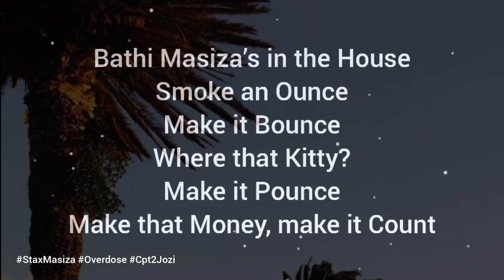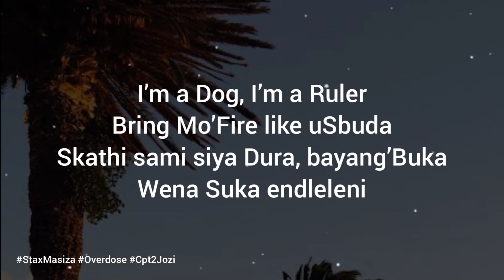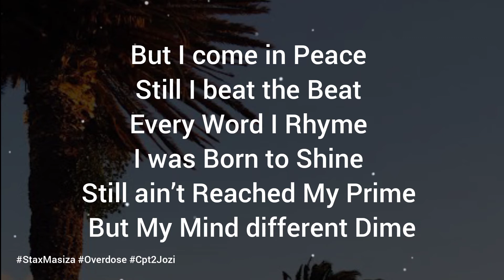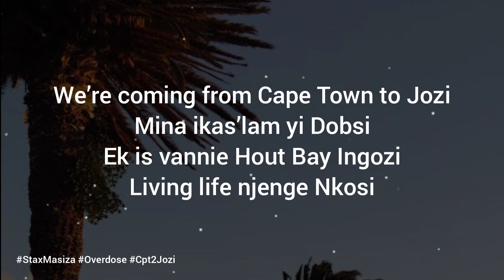Stax Masiza & Overdose - Cpt 2 Jozi (Lyrics)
[Hook]

We’re coming from Cape Town to Jozi
Mina ikas’lam yi Dobsi
Ek is vannie Hout Bay ingozi
Living life njenge nkosi

where we at?
Cape Town
Where I’m from?
Jozi, Jozi
Tell me what you rep?
Cape Town
What I rep?
Jozi, Jozi

where we at?
Cape Town
Where I’m from?
Jozi, Jozi

[Stax Masiza]

Bathi Masiza’s in the house
Smoke an ounce
Make it bounce
Where that kitty? Make it pounce
Make that money, make it count
I’m a dog, I’m a ruler
Bring Mo’Fire like uSbuda
Skathi sami siya dura, bayang’buka
Wena suka endleleni, sukemabozeni
We just going up, njenge langa ekuseni
Flow to sick, ngathi ngi’rappa evuleni
Drilling these beats, asidingi u’mechanic
Masiza…

[Overdose]

Ek se, its one love to mzansi
This trap life imnandi
Aint nobody hlala pantsi
Get ur ass up - slat n panzi
This shit, gon be trending, bigger than John vuli gate
(John vuli gate)
U never heard no Zulu and Afrikaaps
To a drill beat…
This is exactly what happens
When 3 whole different worlds meet
Slick metie bek - sick my vernac
Wie, bring it dieper as ek?
Jy moet respek...
As ek step inie plek
Want ek doen it, korrek (Doen it korrek)
Its Stax Masiza en O.D forchieza
Hulle nou me'n n flow...
Soema gou net virie Madibas. (Net virie Madibas)

[Hook]

where we at?
Cape Town
Where I’m from?
Jozi, Jozi
Cape Town
What I rep?
Jozi, Jozi

where we at?
Cape Town
Where I’m from?
Jozi, Jozi
Cape Town
What I rep?
Jozi, Jozi

[Stax Masiza]

Cape Town 2 Jozi
Niggas sell out like mkhozis
Come to my pozi
Shit ain’t sweet, nothing cosy (Nah)
But I come in peace
Still I beat the beat
Every word I shine
I was born to rhyme
Still ain’t reached my prime
But my mind different dime
Seen her Instagram
Yeah she fine, Yeah she fine
Filter over filter
Yeah she lyin’ yeah she lyin’
Thina s’yabaziba every time, every time.

[Overdose]

This for my cinnamon skins up in eldos
For my ntombanzane’s up in Melrose (Ayy)
Slay queens and the night life
I slay teams, lay the pipe right
I got the bottles on deck (deck)
I got the models on deck (deck)
Everything checked (checked)
Anyone capable takin the cheque
You in the circle of bosses
We ain’t takin no losses
Connected like everywhere
Respected whenever we their
Even tho, we all be coming from hood lives
Everyone still living good lives
This shit been held down.

[Hook]

Where we at?
Cape Town
Where I’m from?
Jozi, Jozi
Cape Town
What I rep?
Jozi, Jozi

Where we at?
Cape Town
Where I’m from?
Jozi, Jozi
Cape Town
What I rep?
Jozi, Jozi